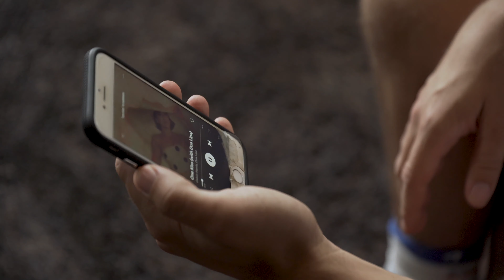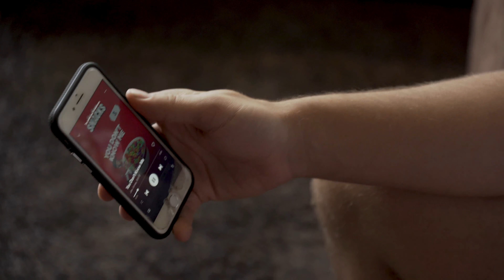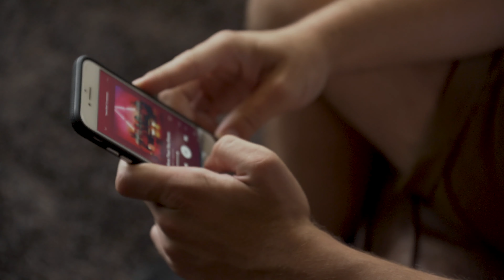Kav Verhouzer ft. Calvin Harris, Jax Jones en Axwell? | MY PERFECT SONG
Als Kav Verhouzer mocht kiezen, hoe klonk het PERFECTE nummer dan? In My Perfect Song vertellen artiesten je aan de hand van hun favoriete intro, couplet en refrein hoe het perfecte nummer zou moeten klinken. Hoe klinkt jouw favoriete nummer? Laat het weten in de comments!

De keuzes van Kav:
00:09 Calvin Harris ft. Dua Lipa - One Kiss
01:00 Jax Jones ft. RAYE - You Don't Know Me
01:39 Axwell /\ Ingrosso - More Than You Know
02:18